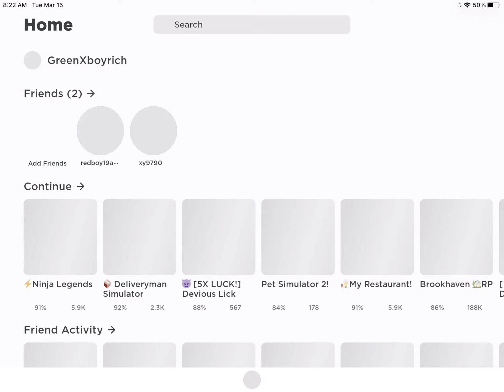A successful game